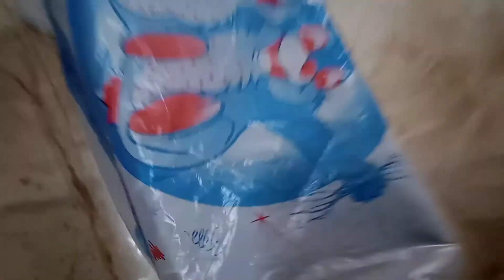Aaj ka routine.... Mne aaj jau boye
Is vlog main me aapko dikhaungi k mne kese jau beeje or meri Barbie ne bhi jaun beeje.

Hello friends welcome to vanshika's Planet Vanshu. Here in this channel you can enjoy barbie doll videos, doll house videos, moral stories, me kese khelti hun, my roll playing videos, vlogs, dancing videos, shorts unboxing and many more. You can also get membership of my channel by paing little amount. Don't forget to press bell icon. Your suggestions are also welcomed.